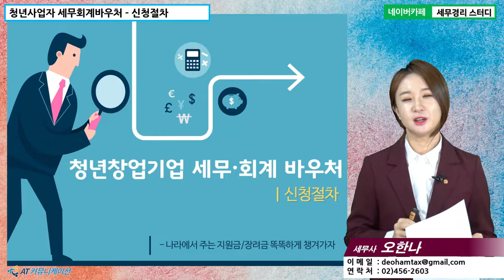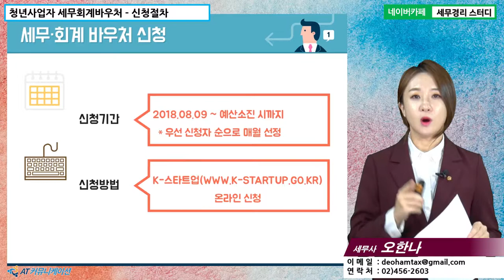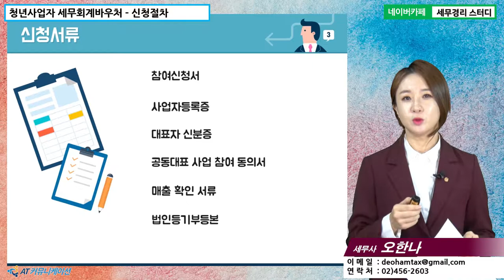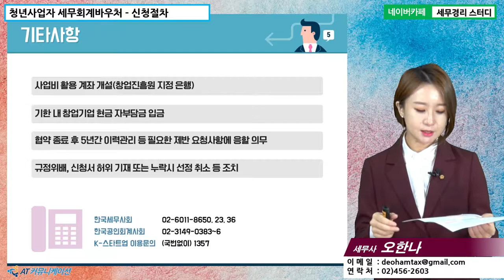[오한나 세무사의 5분특강] 정부지원금/장려금 - 청년사업자 세무회계바우처 - 신청절차